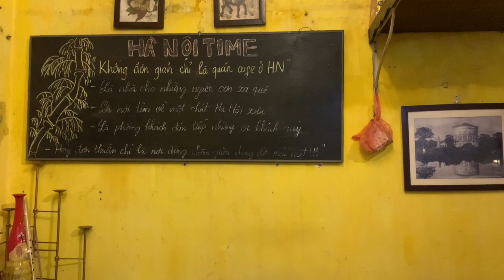Vì sao các hãng CN lớn đặt vp tại VN, tiệm cafe đặc biệt trước hồ Gươm !!!